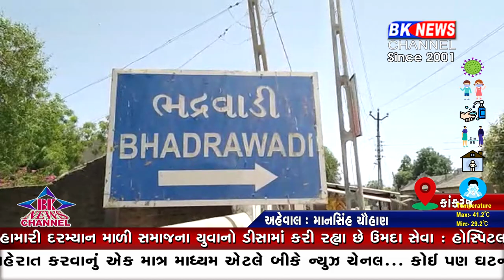કાંકરેજ દવા છંટકાવ...